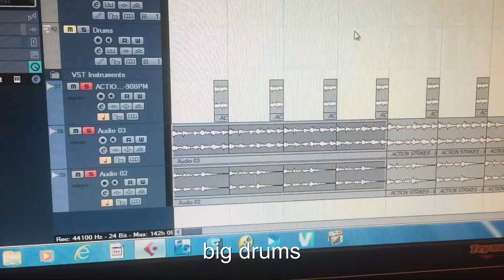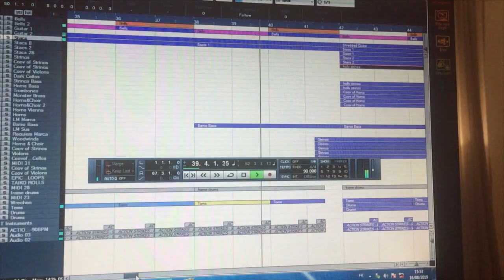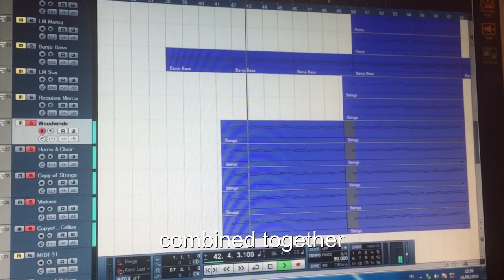how to make shingeki no kyojin music (attack on titan)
shingeki no kyojin ost
aot ost
snk ost
hiroyuki sawano
hiroyuki sawano ost
make music like hiroyuki sawano
attack on titan music
shingeki no kyojin music
attack on titan music tutorial
shingeki no kyojin music tutorial
how to make aot music
how to make snk music
how to make music like hiroyuki sawano
how to make attack on titan music
snk ost season 3
aot ost season 3